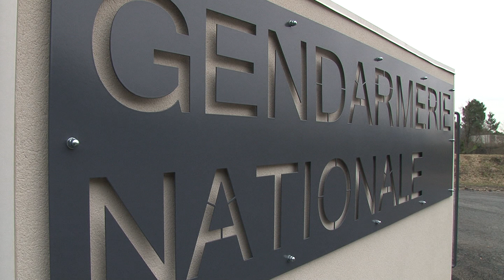Gendarmerie : une nouvelle caserne inaugurée à Saint-Martin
La première levée des couleurs s'est déroulée le 14 février au matin, en présence de nombreuses personnalités et de nombreux habitants de la commune.